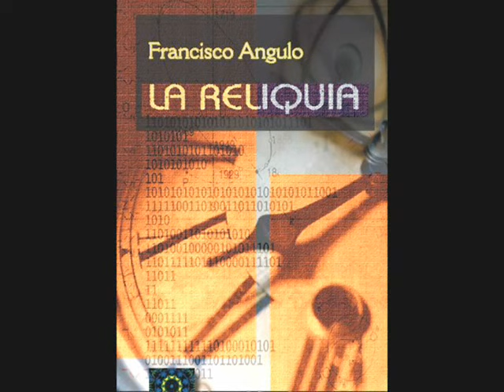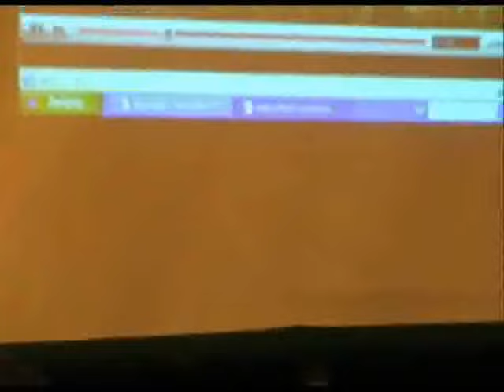Presentacion Novela Lareliquia CIÑE Francisco Angulo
Francisco Angulo Lafuente (Madrid 1976) publica su primera novela, La Reliquia, editada por Mandala & Lápiz Cero. Se trata de un encuentro con la imaginación, el humor, la ciencia ficción y lo heurístico para conseguir rozar de esta forma lo absurdo al estilo de Grouxo Marx. Para más información, podéis visitar la página de Francisco Angulo

BookTrailer book trailer ebook kindle